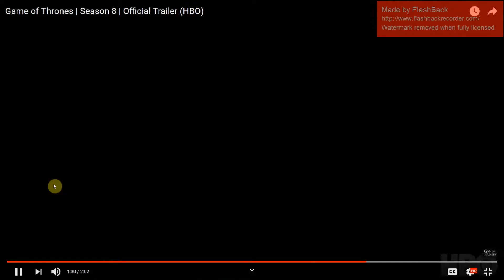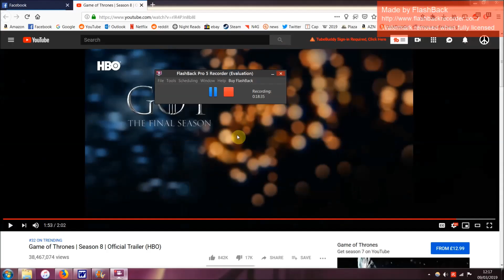Game of Thrones Season 8 Trailer Analysis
Lets take a look at the trailer for the final season of Game of Thrones and see what details we can uncover.